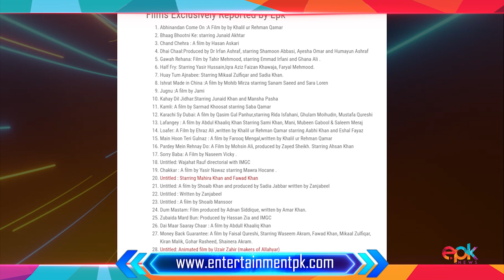Sohaee Abro Confirmed As Leading Lady Of A Hollywood Film To Be Shot In Pak| BREAKING NEWS| Epk News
There was lot of confusion regarding the leading lady of Faran Tahir film THE WINDOW. Today Epk confirmed from the reliable sources that the leading lady is the famous dancer Suhaee Abro.